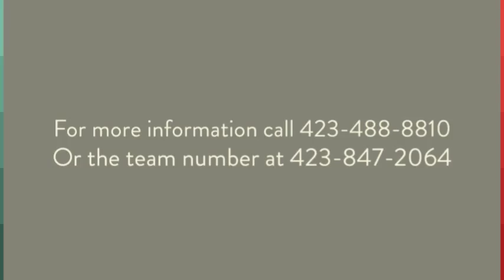1000 Bunker Ridge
Elegant Mountain lodge style estate custom built by a local artist with an unending attention to detail and quality!